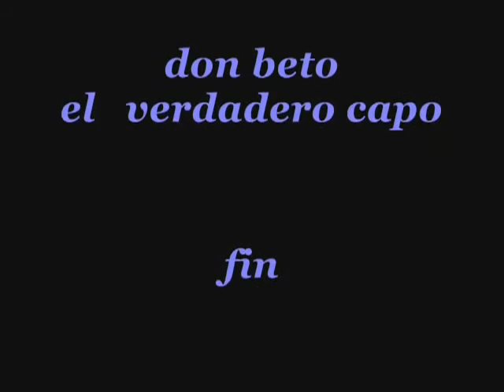Daniel 357 y ECKO MC de Cuando ESTOY Contigo PROD DAKHEMCY INMORTAAL STUDIO